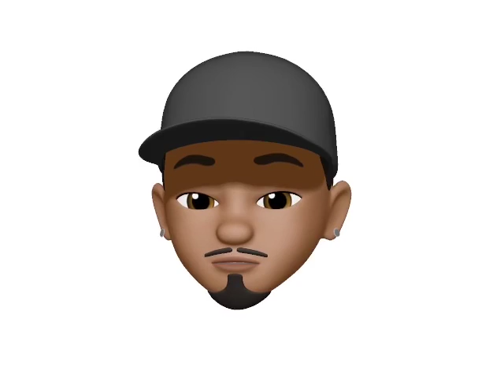Nametag Alexander - 'The One' (feat. Black Bethoven) (Memoji Video)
Join Nametag’s mailing list.

Nametag Alexander goes Memoji to display a lighter side of his heavier thoughts. Check out the video for 'The One' from Nametag's "Hello Victory" project produced entirely by Black Bethoven.

Video self produced by: Nametag Alexander
Edited by: Desmond 'DJ DDT' Travis

Available now, everywhere to download or stream music c/o Lead And Be Legendary x Soulspazm Digital.